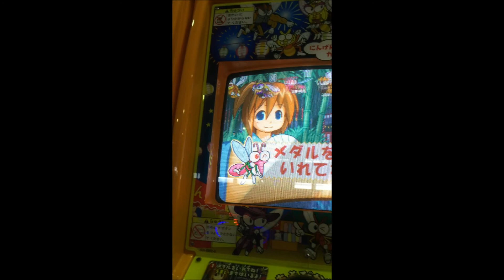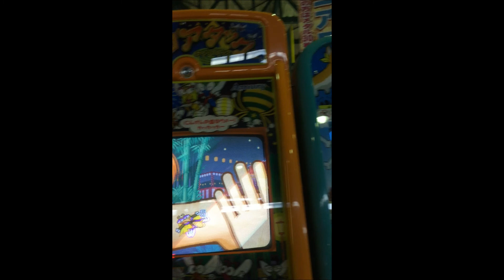キッズメダルゲーム 蚊とりアタック